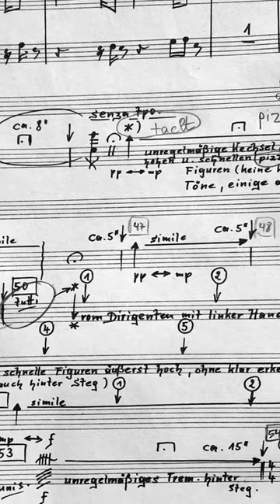Was ist dein Problem Juliane?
In diesem Video verrät euch die Geigerin Juliane Manyak vor welchen besonderen Herausforderungen sie manchmal steht, wenn sie im Orchester spielt.